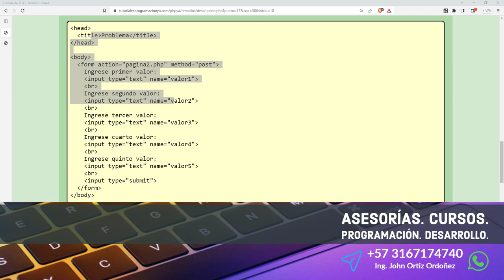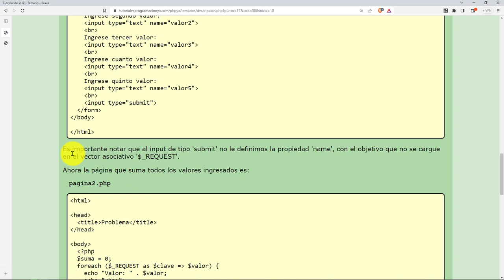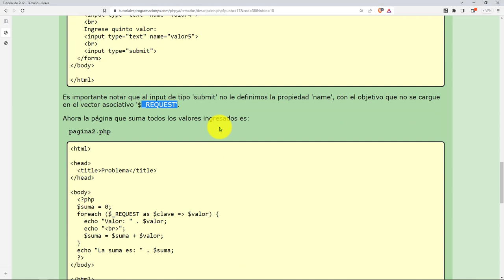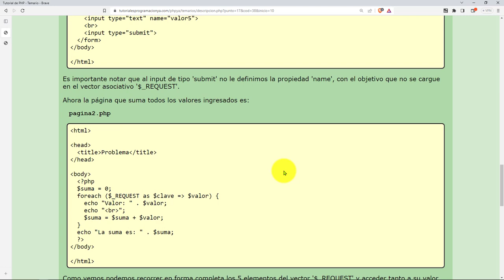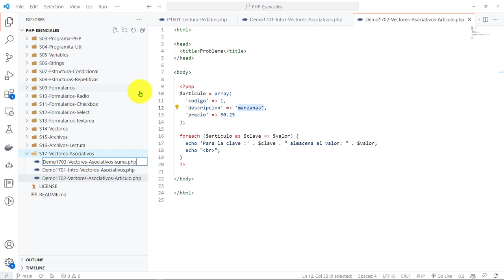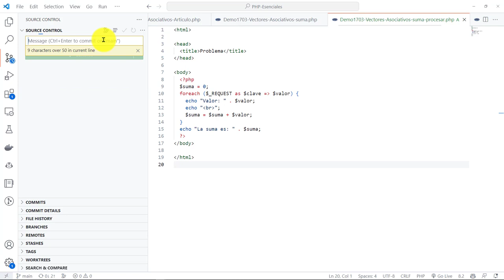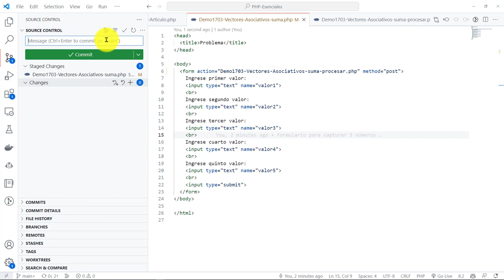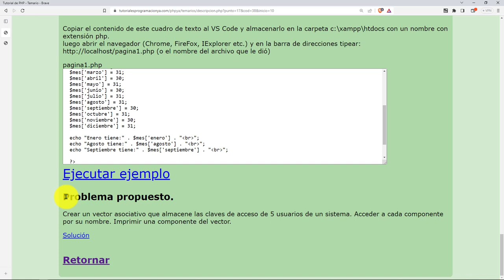PHP Esenciales: 47 DEMO Capturar 5 Números y Sumarlos Iterando el Vector Asociativo $_REQUEST